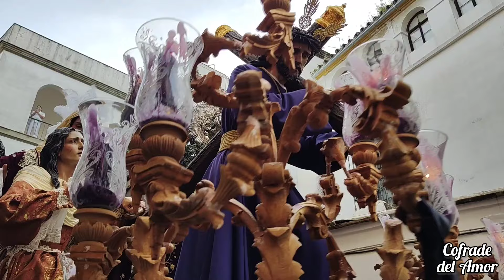La Entrega de Guadalcacín, c/ Tornería, Sábado de Pasión Jerez 2024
Recorrido procesional del paso de misterio de Nuestro Señor Jesús Nazareno en su Entrega y María Santísima Reina de los Ángeles, titulares de la Hermandad de la Entrega de Guadalcacín, a su paso por la calle Tornería de Jerez; acompañado por la Banda de Cornetas y Tambores Nuestra Señora del Rosario de Cádiz, en la tarde del Sábado de Pasión 23 de marzo de 2024.